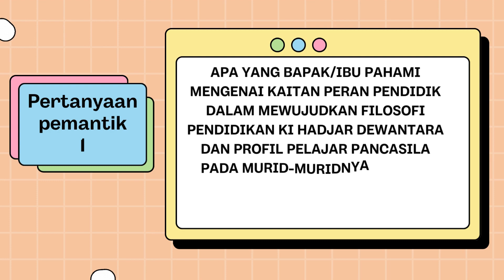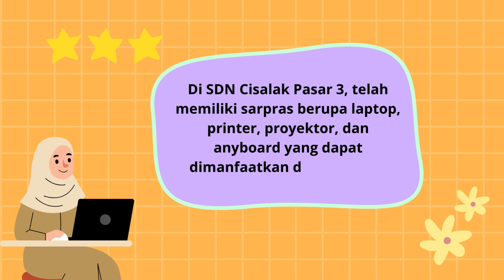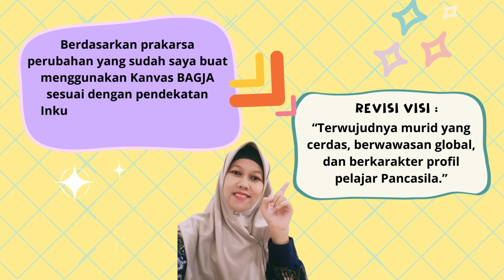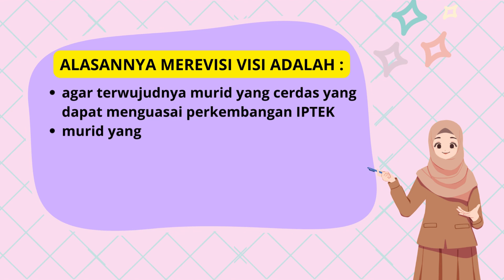Koneksi Antar Materi Modul 1.3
Video ini berisi tentang keterkaitan pemahaman antara modul 1.1 Filosofi KHD, 1.2  Nilai dan peran guru penggerak, dan 1.3 Visi guru penggerak.